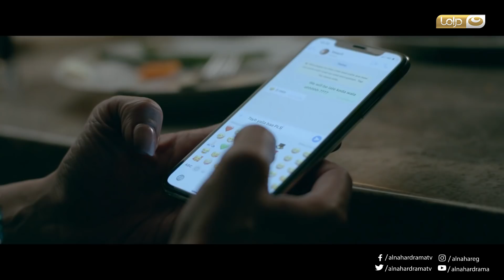Episode 01 - Gam' Salem | ملخص الحلقة الأولي - مسلسل جمع سالم